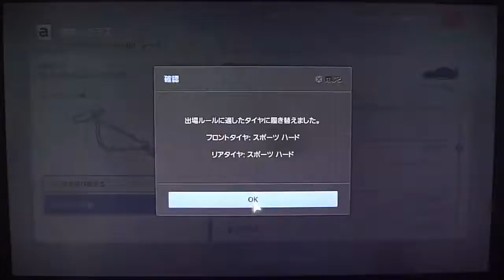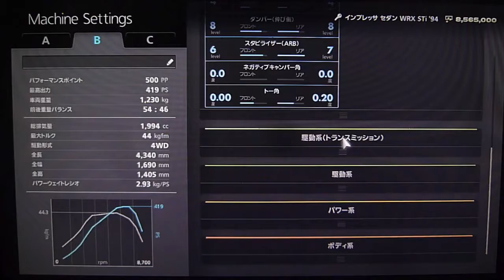GT6,攻略,国内A,クラブマンカップ,1戦,2戦,ゴールド,初代インプレッサWRX